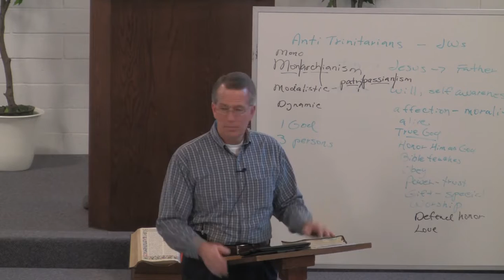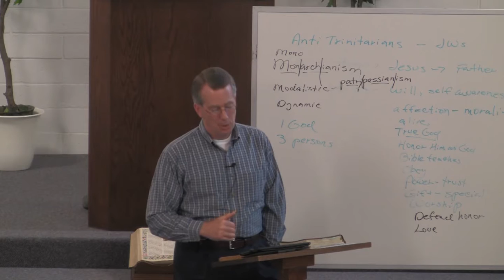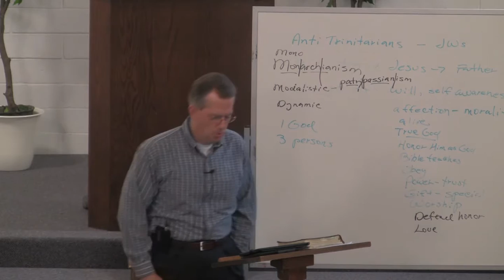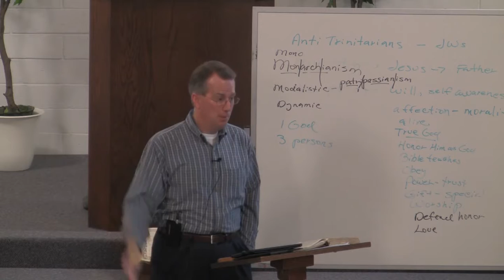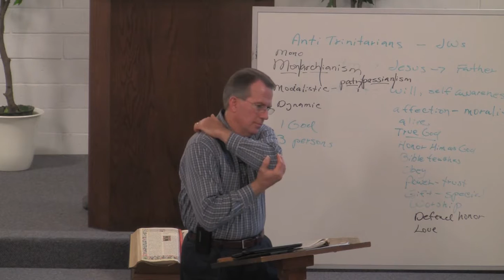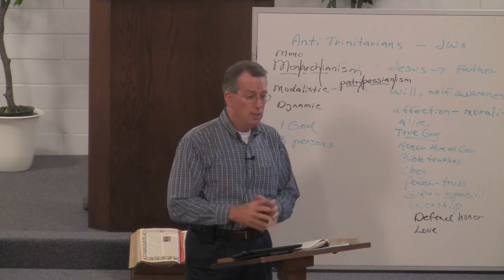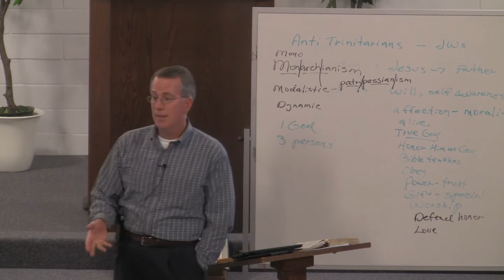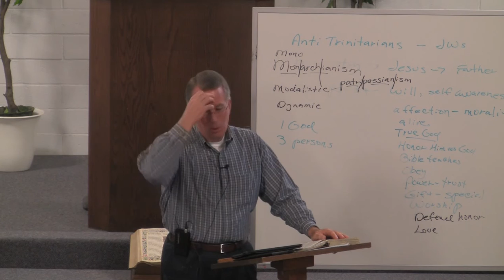130529dc - The Work of the Holy Spirit, Part 8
We learn about how the Spirit helps us pray.